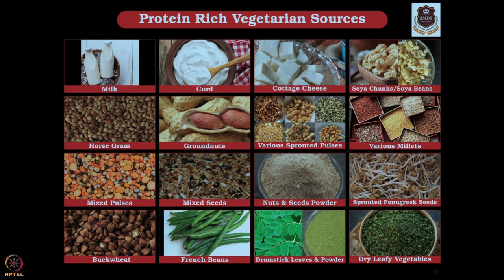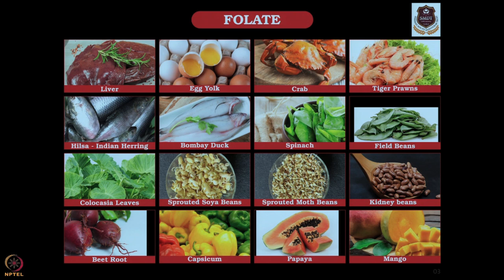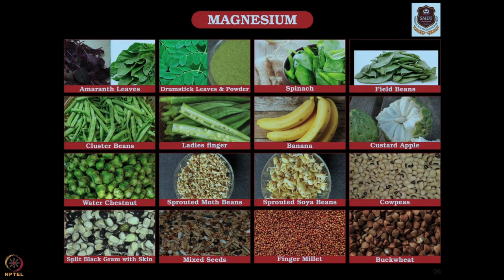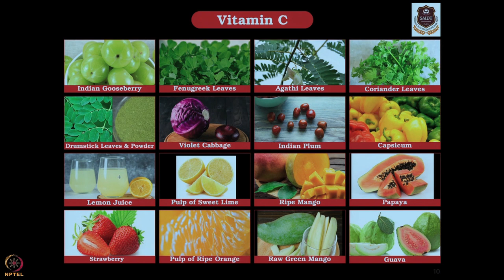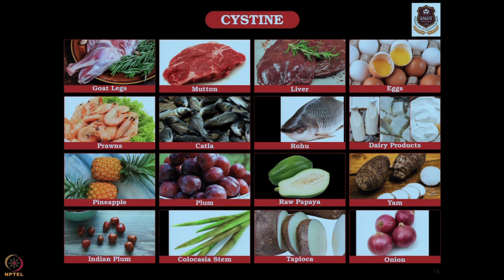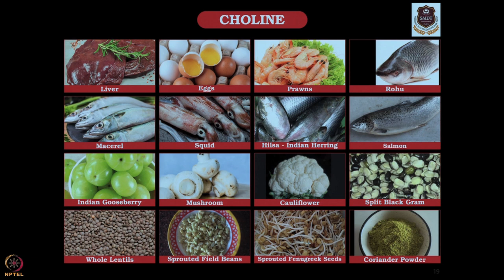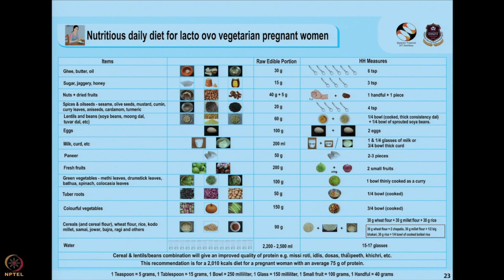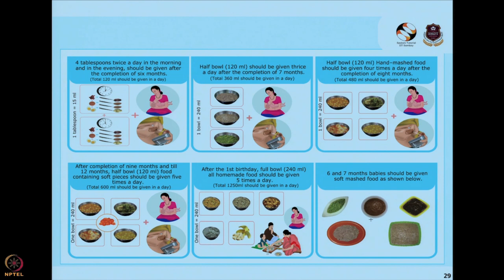Week 12 : Lecture 60 : Nutrition Chart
Lecture 60 : Nutrition Chart